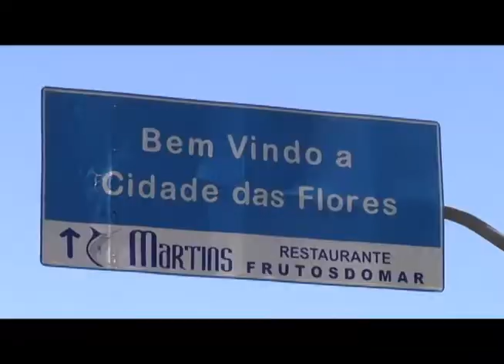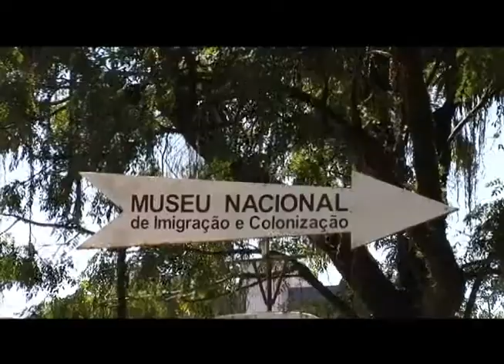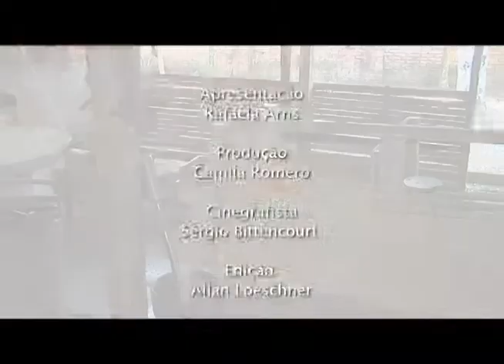Retratos Catarinenses - Museu Nacional de Imigração e Colonização - 03/06/13